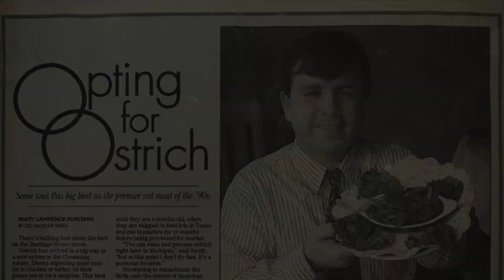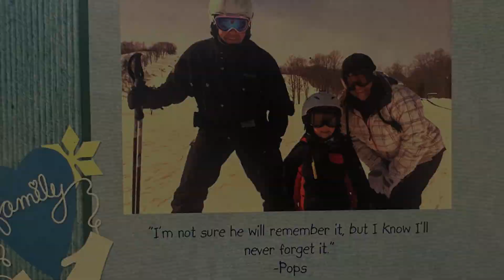Howard V. Ebenhoeh funeral movie with standard music HD 1080p